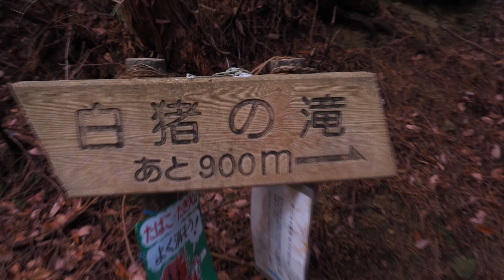早朝の白猪の滝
2020年5月15日午前5時すぎに愛媛県東温市にある白猪の滝に行ってきました。